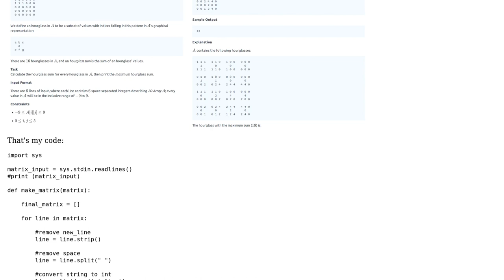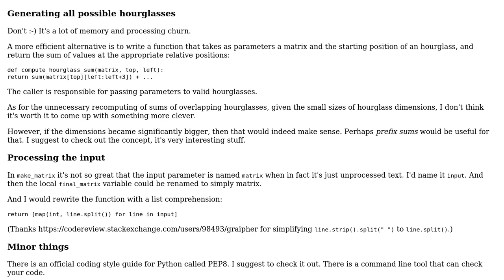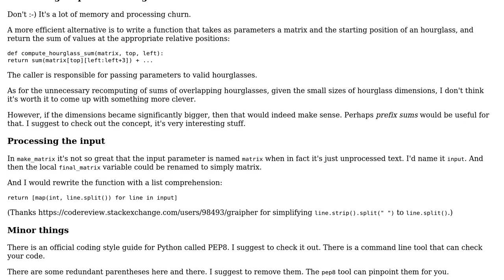Improving the manipulation of 2D Arrays for an easy challenge on HackerRank with Python 3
Code Review: Improving the manipulation of 2D Arrays for an easy challenge on HackerRank with Python 3